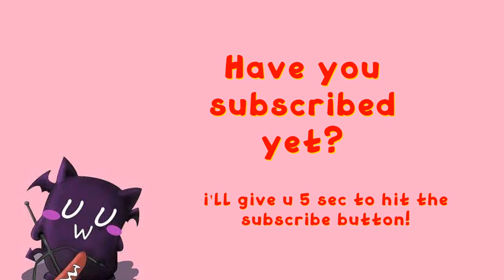Sinmara The Inferno Nightmare 10 with physical build (Evil Return) | Revived Witch Global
Revived Witch Global Boss Fight
You can also request what video should I make in the comment section!

Evil Return Sinmara The Inferno nightmare 10 clear with physical build
ranked 9 with this run :D

Currently focusing on this gacha game

Done hesitate to ask me anything in the comment section :3

Found a guild :D
guild : Atelier